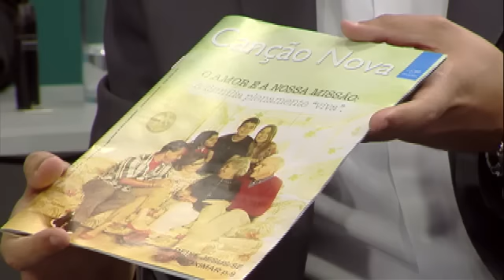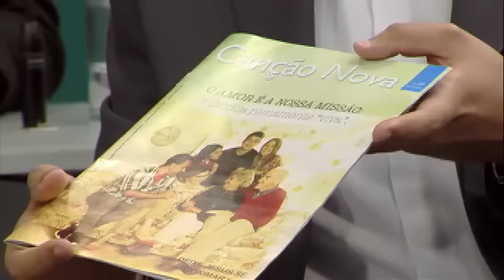01/09/2015 - Trocando Ideias - Redes Sociais - Bloco 01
Programa Trocando Ideias apresentado pelo Pe. Anderson Marçal toda terça-feira, ao vivo às 20h00 na TV Canção Nova